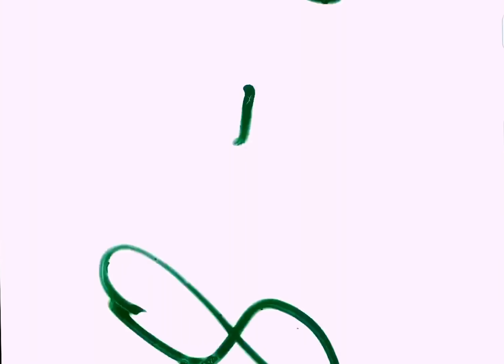German Advances Through Soviet Union | WW2 Color Footage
This video is a collection of raw, unedited footage taken by German Propaganda cameraman Hans Bastanier with an Arriflex color camera from June to September 1942.

Use VideoProc AI to Restore Old, Vintage Photos/Videos with One-click [SPONSOR]

He accompanied the 6th Army through its advance in Eastern Ukraine and Southern Russia in Summer and Autumn 1942, when the Army would advance towards Stalingrad.